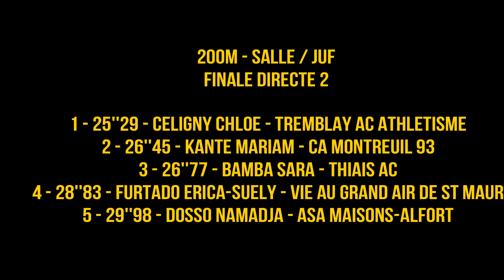Chloé CELIGNY de bout en bout ( 200m JUF FIN2) Eaubonne, 25 NOV 2018